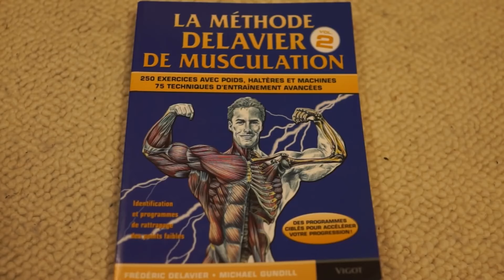Classic : dessous du business des préparateurs US! (part1 de 2)